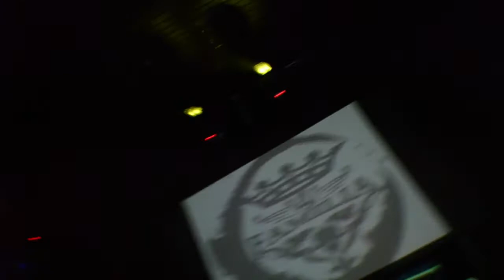LACEN MASCEVANJA FT. PRINCIP (LIVE KONEKTED vol.1)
Kamera: Amon Bešić
Zvok: Erik Krkač